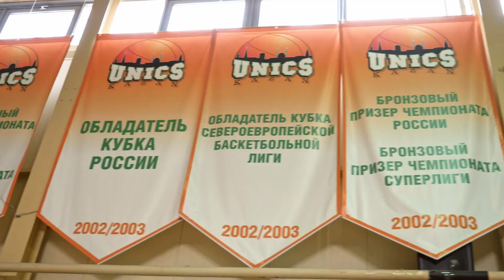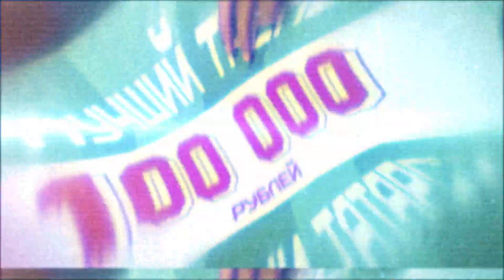Конкурс «лучший тренер РТ по баскетболу»